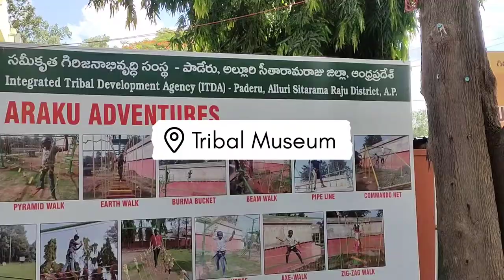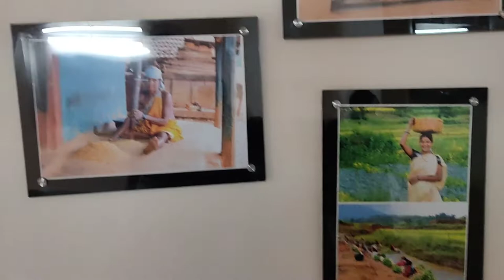Tribal Museum|| Araku valley || Andhra Pradesh